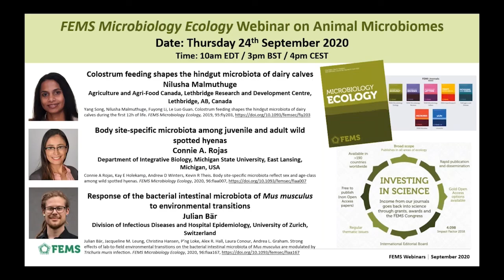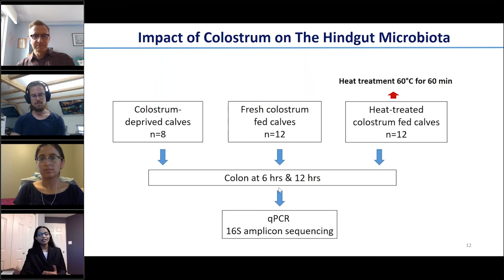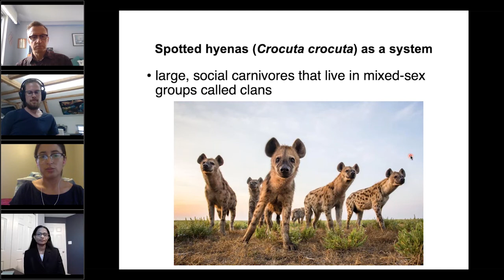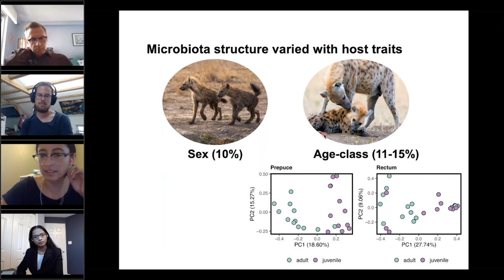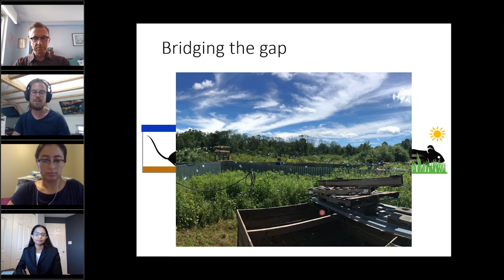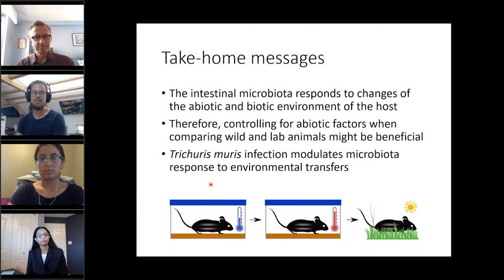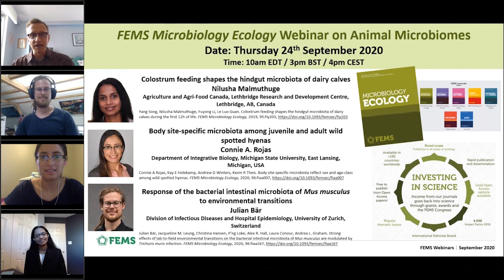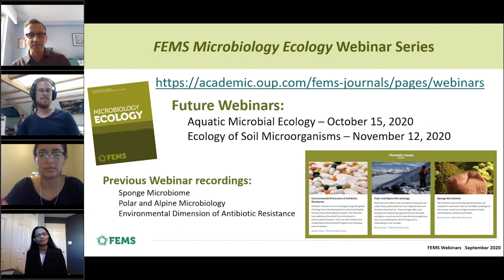FEMS Microbiology Ecology Webinar on the Animal Microbiome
This webinar looks at the fascinating topic of animal microbiomes. Microbial communities living on or in animals affect the physiology and behavior of their hosts. But what exactly is the interplay between these animal microbiomes and the animals themselves? Originally aired on 24 September 2020.

Moderator: Max Häggblom, Editor-in-Chief of FEMS Microbiology Ecology
Speaker 1: Nilusha Malmuthuge, Agriculture and Agri-Food Canada, Lethbridge Research and Development Centre, Lethbridge, AB, Canada

Author of: Yang Song, Nilusha Malmuthuge, Fuyong Li, Le Luo Guan. Colostrum feeding shapes the hindgut microbiota of dairy calves during the first 12h of life. FEMS Microbiology Ecology, 2019, 95:fiy203,
Speaker 2: Connie A. Rojas, Department of Integrative Biology, Michigan State University, East Lansing, Michigan, USA

Author of: Connie A Rojas, Kay E Holekamp, Andrew D Winters, Kevin R Theis. Body site-specific microbiota reflect sex and age-class among wild spotted hyenas. FEMS Microbiology Ecology, 2020, 96:fiaa007,
Speaker 3: Julian Bär, Division of Infectious Diseases and Hospital Epidemiology, University of Zurich, Switzerland

Author of: Julian Bär, Jacqueline M. Leung, Christina Hansen, P’ng Loke, Alex R. Hall, Laura Conour, Andrea L. Graham. Strong effects of lab-to-field environmental transitions on the bacterial intestinal microbiota of Mus musculus are modulated by Trichuris muris infection. FEMS Microbiology Ecology, 2020, 96:fiaa167,